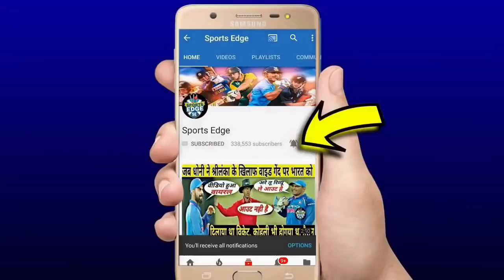देखिए,दूसरे टेस्ट में Ashwin ने बना डाला ऐसा ख़तरनाक रिकोर्ड, जो 150 सालो में अब तक कोई ना बना सका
देखिए,चोथे टेस्ट में Ashwin ने बना डाला ऐसा ख़तरनाक रिकोर्ड, जो 150 सालो में अब तक कोई ना बना सका